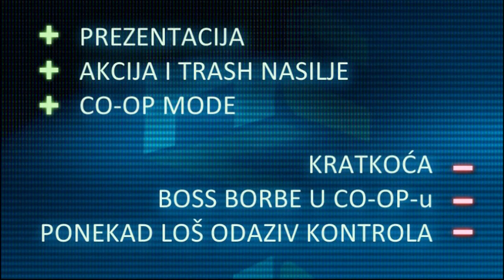Shank video recenzija | HCL.hr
- ako vas zanima koju smo ocjenu dali ovoj igri te ukoliko želite ovu recenziju prokomentirati, kliknite na priloženi link i ostavite nam svoje komentare u punoj recenziji na HCL-u.

Više krvavog i akcijskog gamerskog sadržaja provjerite na i naravno...